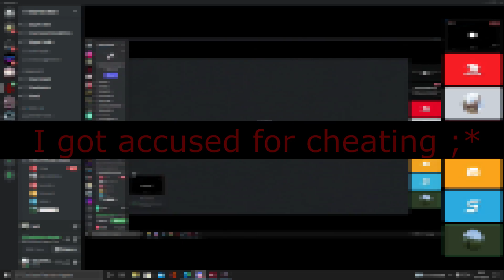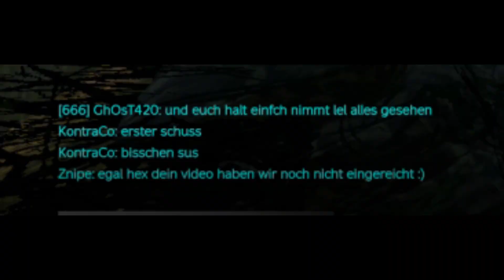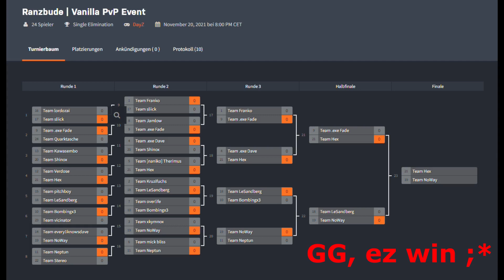DayZ Montage #8 - Is that even still DayZ ?